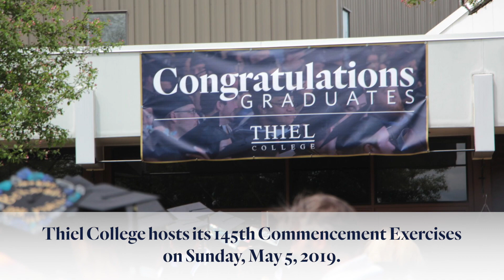Thiel College announces keynote speaker for 145th Commencement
Thiel College celebrates its 145th Commencement Exercises on Sunday, May 5, 2019. Thiel is proud to announce Bill Strickland as the keynote address speaker!

Bill Strickland is the Founder & Executive Chairman of Manchester Bidwell Corporation. He will also receive an honorary degree during the ceremony.